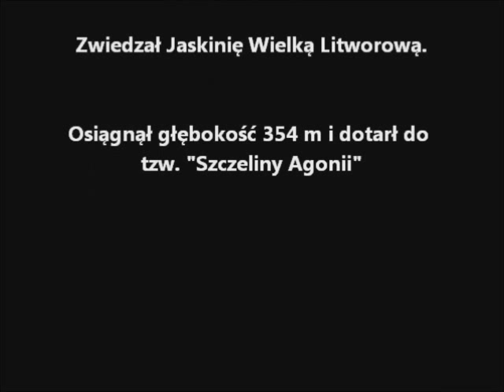Szczelina Agonii w Wielkiej Litworowej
Tatrzański Klub Górski Vertical

Paweł Orawiec - zdjęcia
Piotr Krzan - montaż
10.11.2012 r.